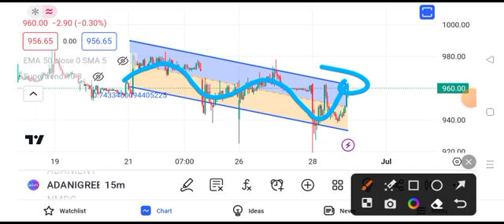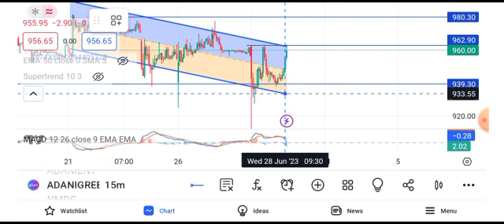Adani green energy share price target || Adani green energy share news today